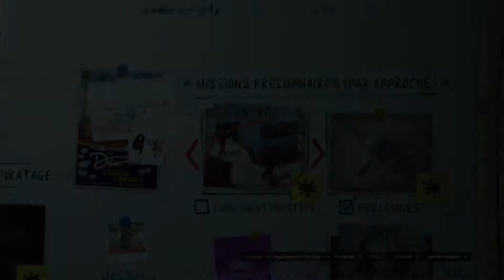GTA V ONLINE avoir fourgon bugstar GRATUITEMENT